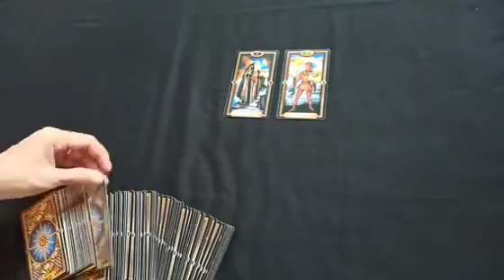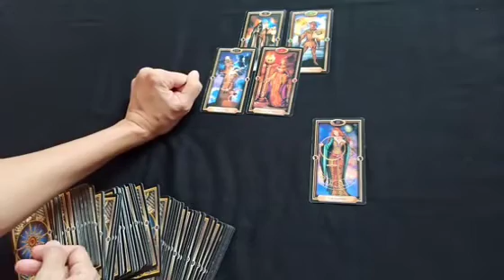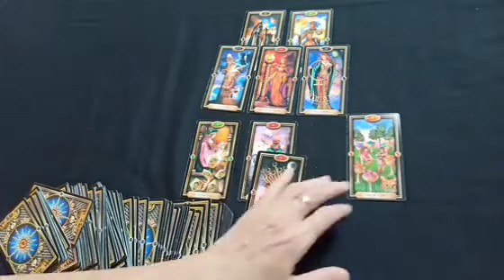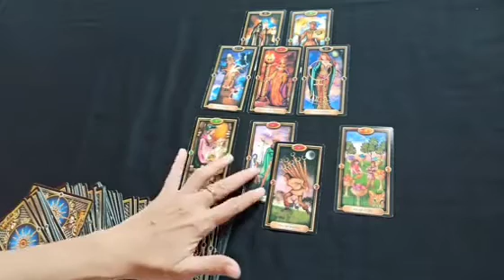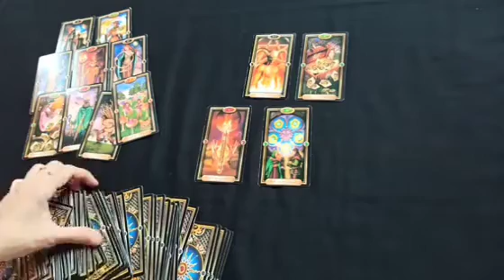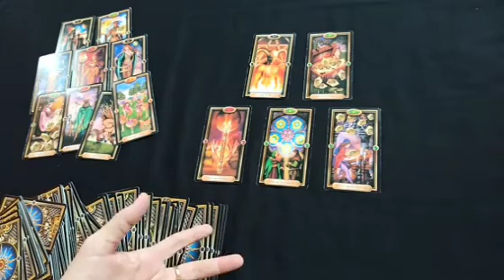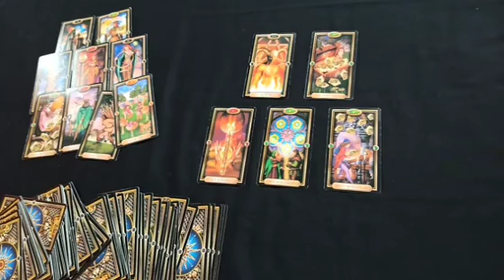AQUARIUS💝ASMARA 🍀KEUANGAN//23-29MARET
Semoga bermanfaat.

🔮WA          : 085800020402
🔮LineId@ : fayes_reader

Please
If you want.

👁reading